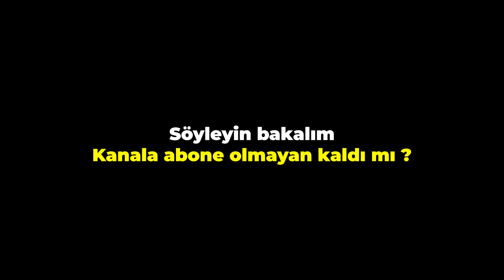DEV İNTİKAM!! GAMZE'YE ÇOK BEKLENEN KIŞKIRTMA! (ÇILDIRDI)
Herkese merhaba ben Gamze Karta bugün kızım Öykü Karta ve eşim onlara yaptığım kışkırtmamın intikamını aldılar :(  Gerçekten çok sinirlerim bozuldu.Saçımı kestiler, jöle sürdüler, su döktüler. Videoyu beğenmeyi ve çan işaretine tıklayarak bildirimleri açmayı unutmayın. Sizi seviyorum.